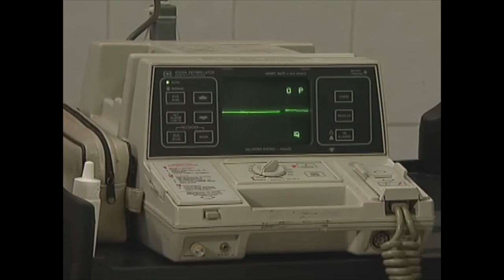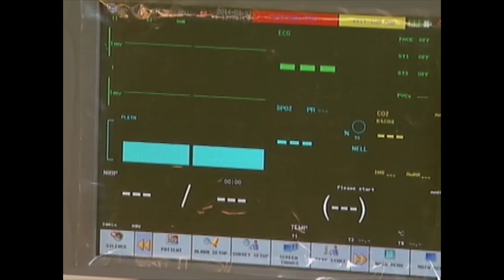Lazaro and Stella are in critical condition | Annaliza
Lazaro (Patrick Garcia) and Stella (Kaye Abad) are in critical condition.